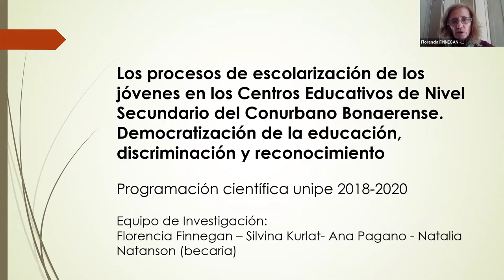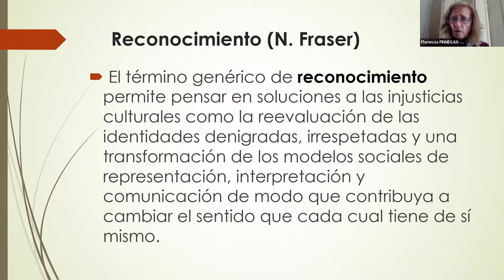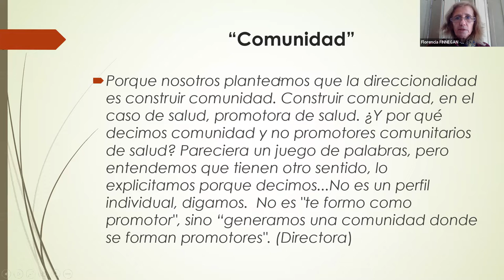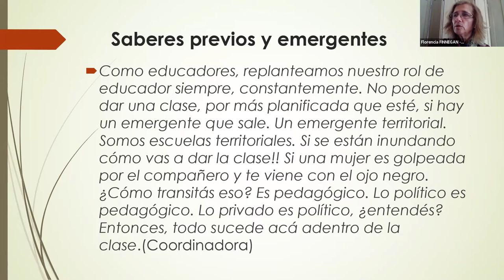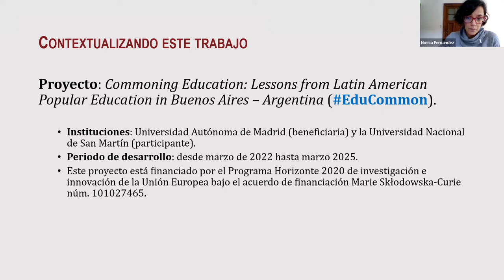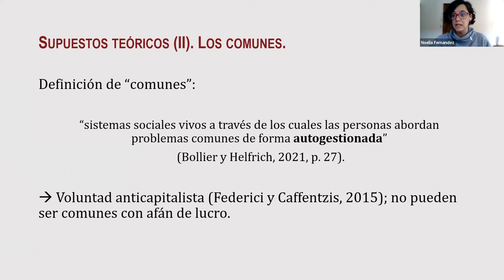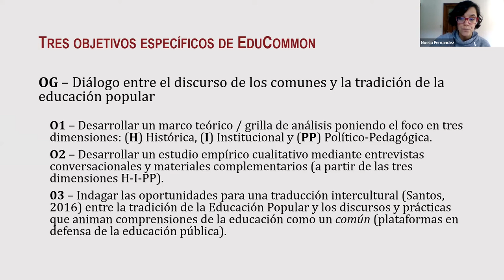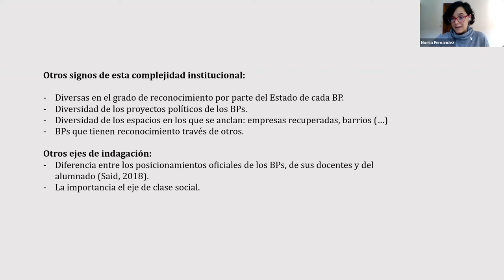XX Congreso AMCE - Desarrollo sostenible Mesa 6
Conferencias:
"Los procesos de escolarización de los jóvenes en los Centros Educativos de Nivel Secundario del Conurbano Bonaerense. Democratización de la educación, discriminación y reconocimiento". FINNEGAN, Florencia Maria.
"El paradigma de los comunes y la educación popular, un diálogo intercultural". Fernández González, Noelia; Gorostiaga, Jorge.